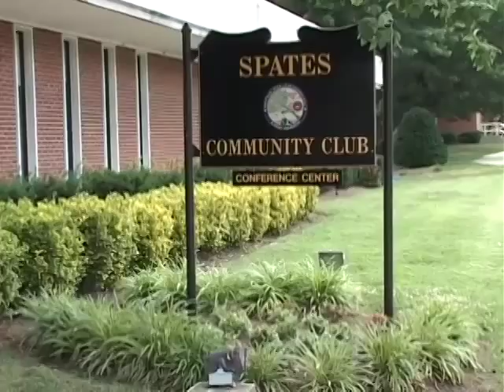LỄ THĂNG CẤP ĐẠI TÁ ĐỖ NHẪN BÁC SĨ QUÂN Y - Fort Myer, Virginia - 14/6/2012